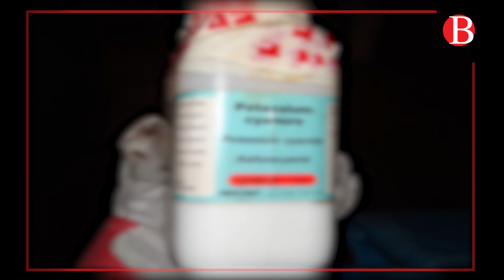الريسين: سلاح النبتة السامة